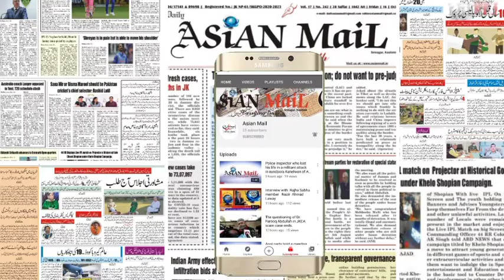people of Tingmarg Kulgam today protested against the PDD at the DC office, Report by Sohail Baba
The people of Tingmarg Kulgam today protested against the power development department at the DC office. In the protest, people alleged that the Tata company started the project in April 2020 and at that time the company promised the people here that the electricity bill of a house would be Rs 108 per month. But a year later, the company began to show its true colors, and in February 2021, the Tata company is talking to people about 670 contracts. The people here alleged that they had talked to the top officials of the power department about it for ten days but no officer had solved our problem. Finally, the people asked Deputy Commissioner Kulgam Shaukat Ijaz to pay attention to our issue so that the people here can get rid of this problem soon